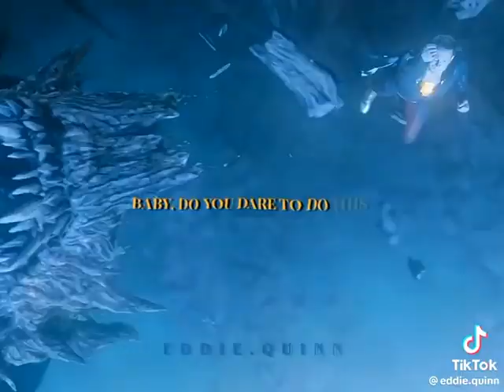Shazam vs El dragón Ladon